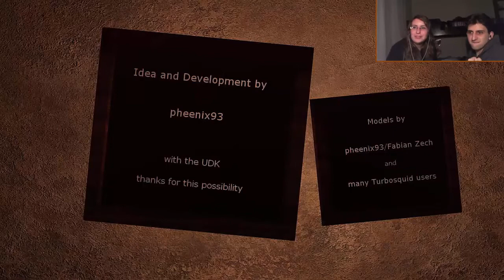Wooden Floor (Completo) - ¡El rey buggeador ataca otra vez!